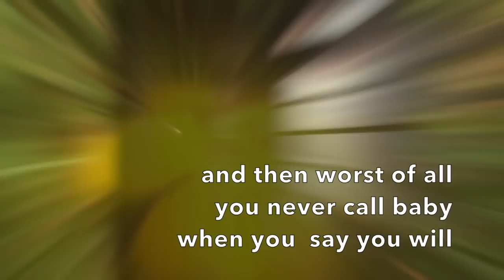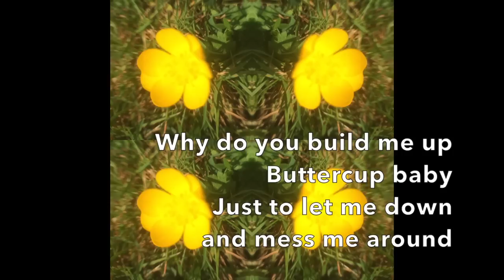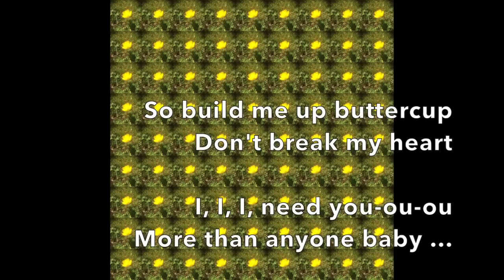Build Me Up Buttercup by The Foundations with lyrics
This music video is a singalong of Build Me Up Buttercup by the Foundations, I hope it is shared with parents and grandparents and used for singalongs in care home and hospitals - a trip down memory lane -enjoy!